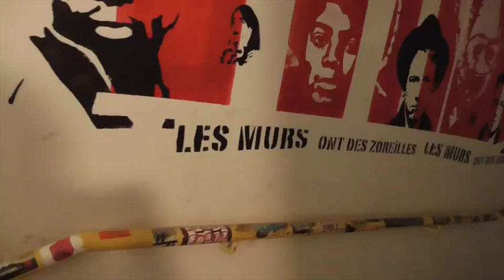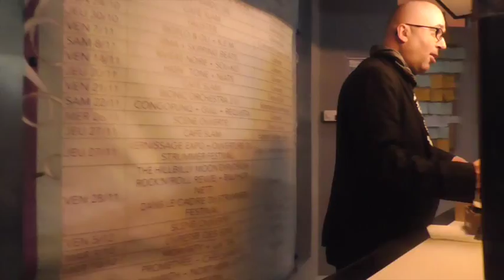10 ans de Musiques Actuelles au Lycée